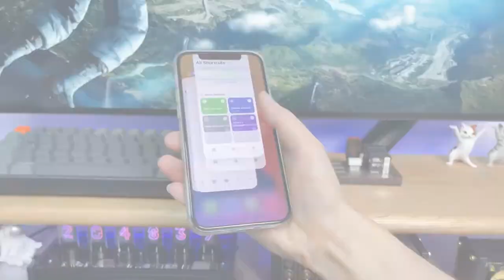Immersive unboxing the SnapGrip Magnetic Adhesive Ring Holder